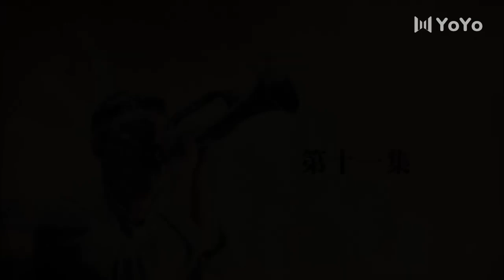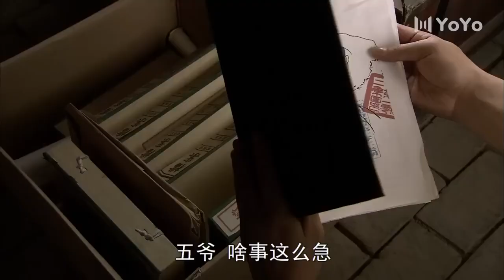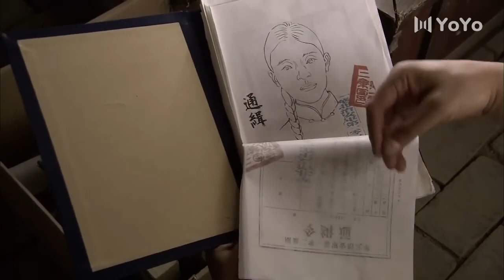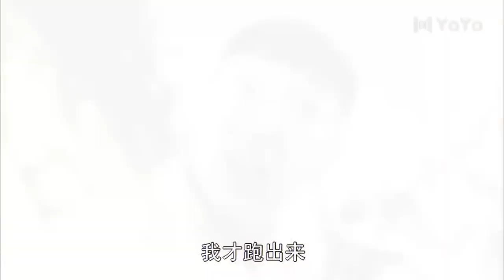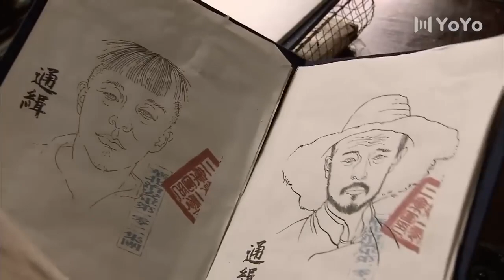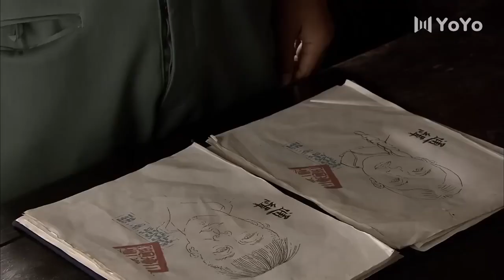【精彩电视剧】微暗之光11丨主演：黄渤，童谣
该剧的故事发生于1943年，黄渤与高虎曾是患难兄弟，也曾同仇敌忾，可是不同的人生观使两个人踏上了愈行愈远的人生道路，他们转战相同的战场却遭遇了不同的命运。